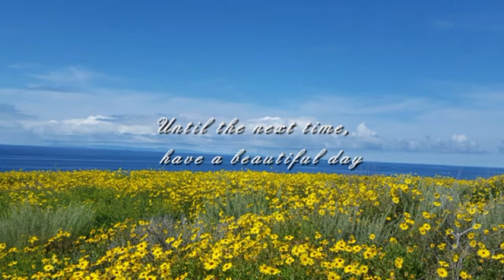2 Spiritual Nature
beautiful Crystal cove and super bloom